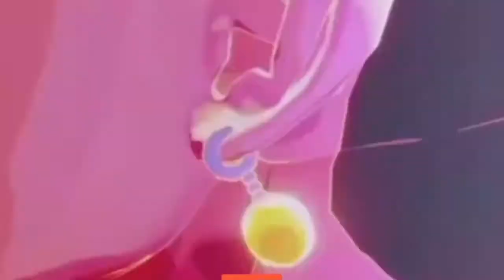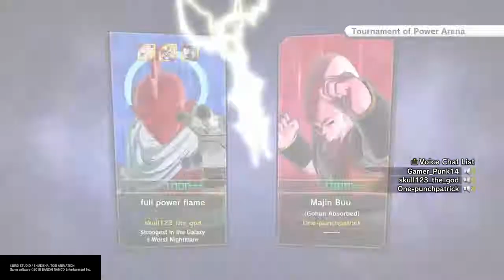Dude said hit is balanced god hes stupid dragon ball xenoverse 2 online battles part 195